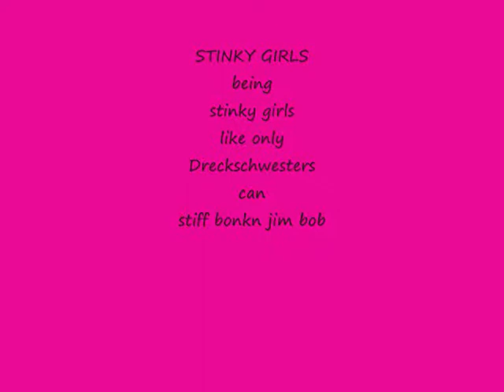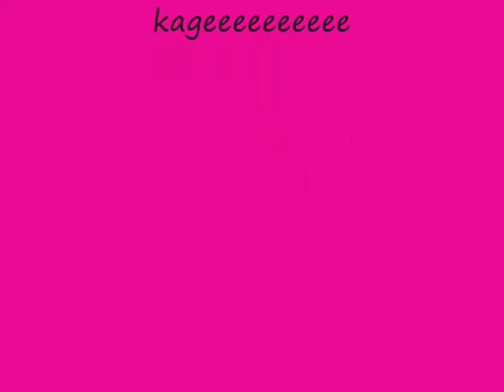DrecKschwester stiff bonkn jimBOb.wmv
Dreckschwester perform stiff bonkn jimBob live@STOCKWOOD 96' guitar--stinky dale Bridge bass--shiesty liz Bridges drums--shitguts kage Baker.. Images from the Melbourne roadtrip reunion jan 2010..